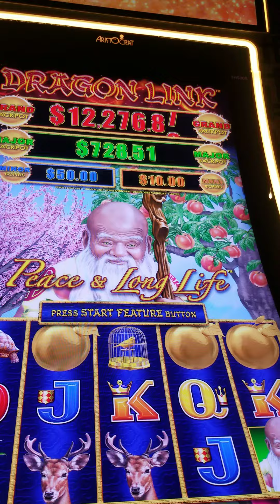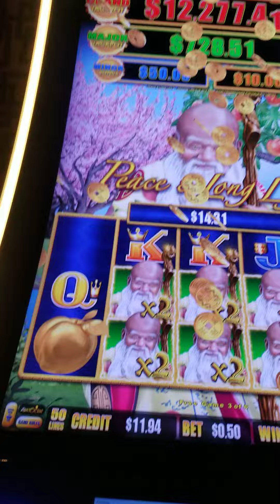2024Feb4 Beau Rivage Dragon Link : Peace & Long Life 6 free games=Win $26.93